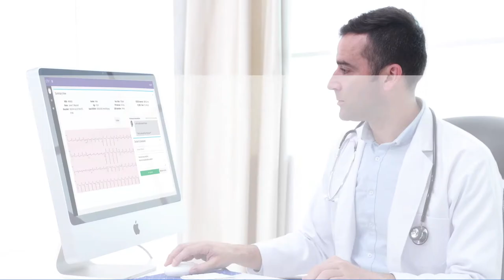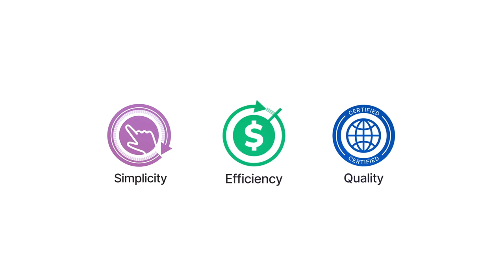High Risk Professionals Applications